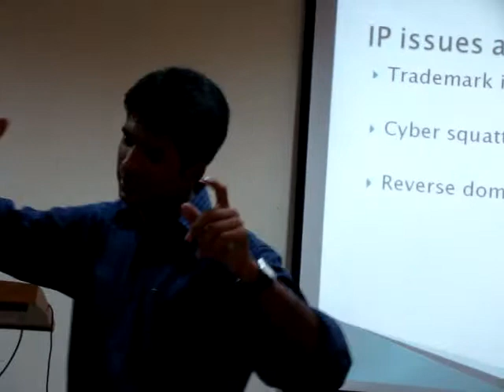Web Marketing Academy Digital Marketing Workshops Bangalore. Domain Names Trademark, IP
OME Community, Web Marketing Academy Workshop Series. IP, Importance of Trademark, IP rights, Trademark, Wordmark and Patent in India. Domain Name trademark discussions in April OME Meetup Christ University Bangalore